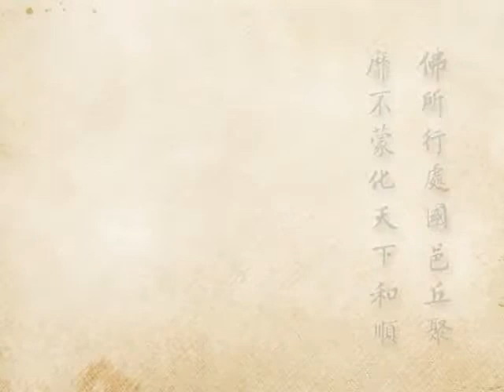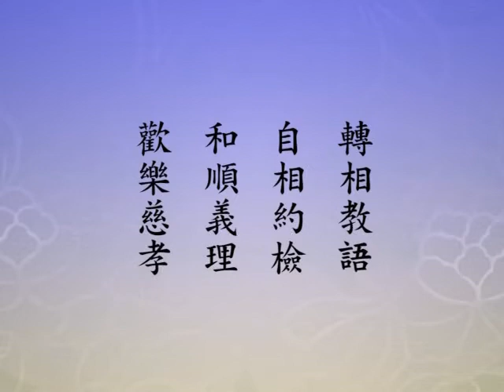2012淨土大經科註（閩南語配音）577｜淨空老和尚主講